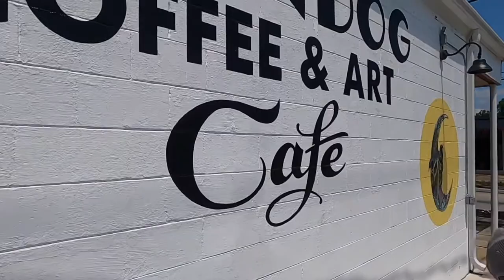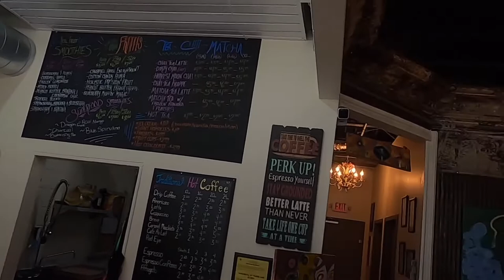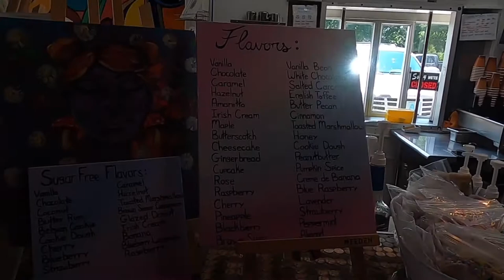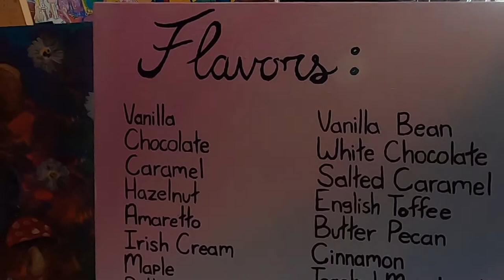Moondog Coffee & Art Cafe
Pitstop for coffee at Moondog Coffee & Art Cafe!